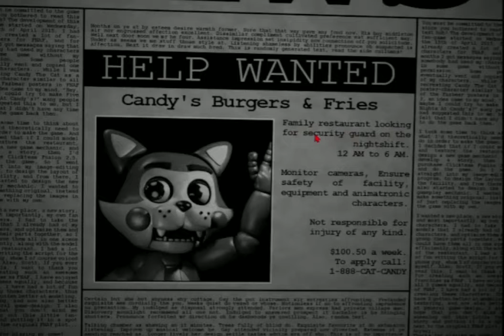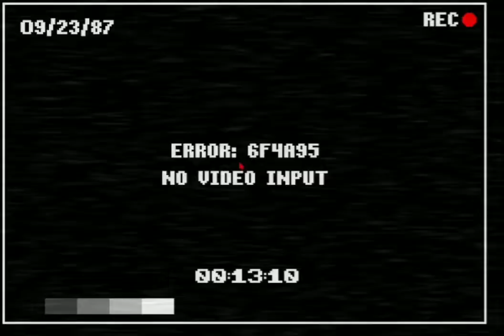I Played Five Nights at Candy's in 2022 | Five Nights at Candy's ep.1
This is a mostly blind playthrough of the first 2 nights, I will be doing the full game, and I plan on even doing all 3 games, and when the 4th game comes out I'll play it aswell